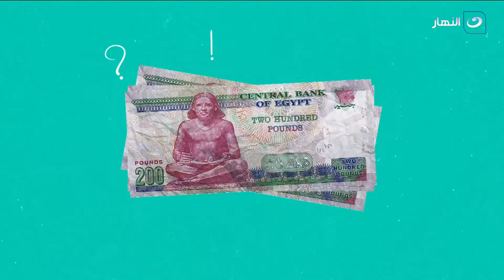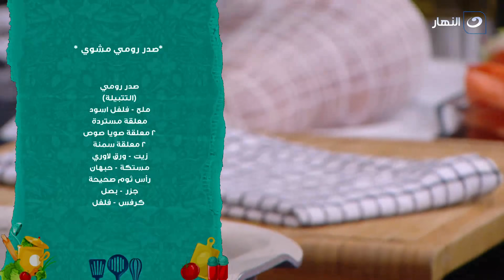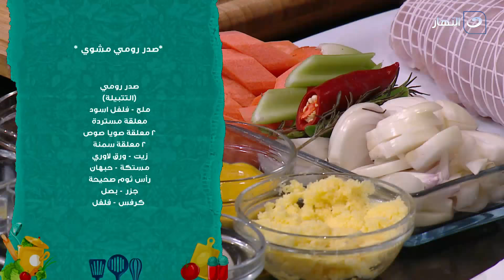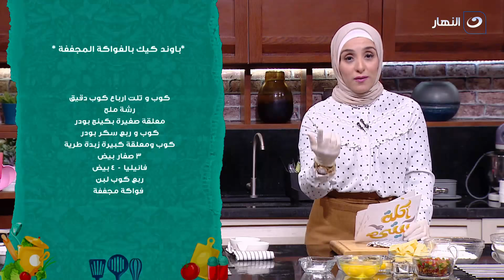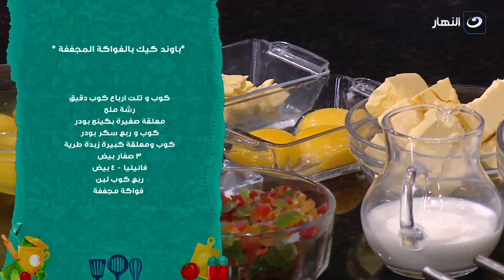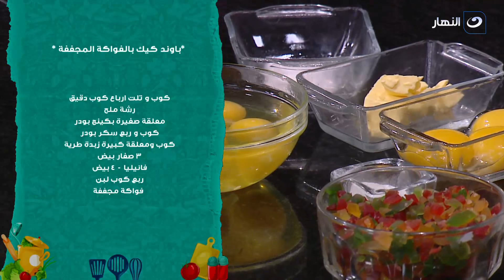أكلة بيتي | السبت 1 يناير 2022 - صدور رومي مشوي - مخبوزات بالشبت - الباوند كيك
أكلة بيتي - السبت 1 يناير 2022 - الحلقة الكاملة
تعرض لنا اليوم الشيف مروة الشافعي في حلقة اليوم طريقة عمل صدور رومي مشوي – مخبوزات بالشبت – الباوند كيك.